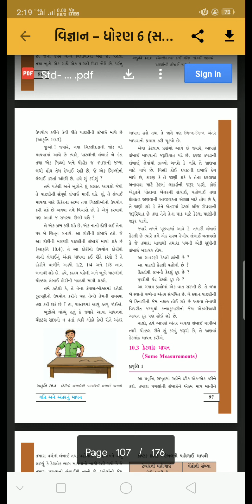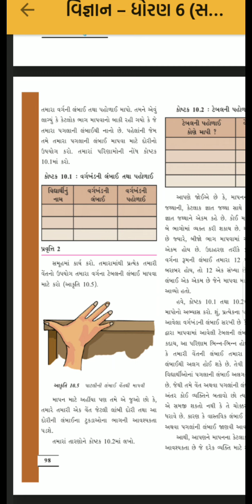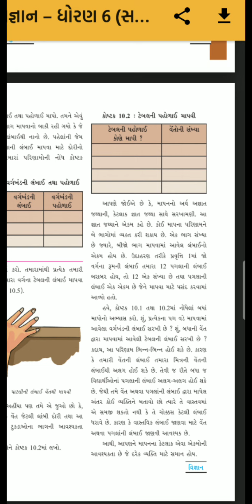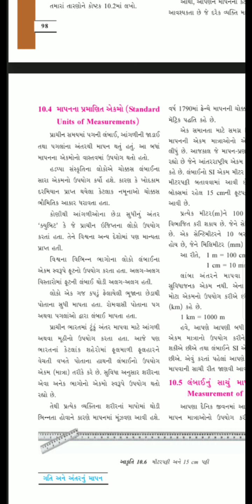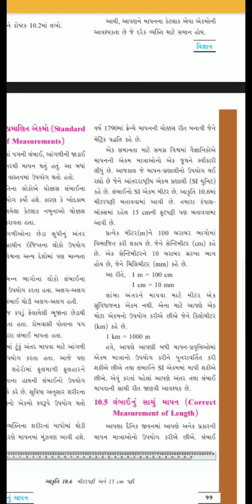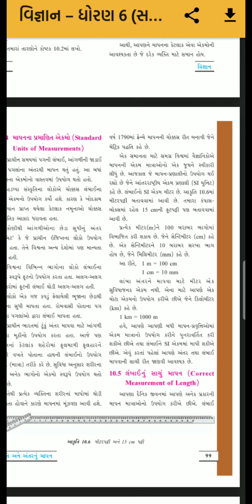gm std 6 science ch 10 part 2